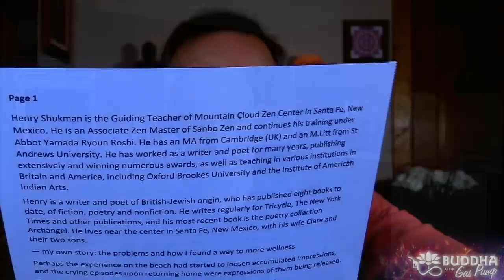Henry Shukman - Buddha at the Gas Pump Interview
Chapters:
00:00:00 - Introduction to Buddha at the Gas Pump
00:04:10 - A Brief Introduction and the New Book
00:07:37 - Finding Belonging in the Universe
00:11:54 - Emotional Wounds and Healing Journey
00:16:00 - Recalibrating and Finding Balance
00:19:55 - The Different Levels of Personal Psychology
00:24:16 - Discovering Zen Meditation
00:29:02 - Awakening through Different Senses
00:33:34 - Becoming Inseparable from All Phenomena
00:37:56 - The Importance of Having a Teacher
00:41:53 - A Shift in Perception and the Dissolution of Self
00:46:13 - The Marvel of Each Moment
00:50:06 - Humility and ongoing training in spiritual practice
00:54:22 - The Wall of Awakening
00:58:19 - Shifting to a Perspective of No Self
01:02:24 - The Importance of Multiple Valences in Practice
01:06:51 - Feeling Excluded in Pickleball
01:10:49 - Presenting the Koan
01:14:52 - Trusting the Process and the Yearning
01:18:59 - Awakening and Levels of Realization in Zen
01:23:06 - The Ten Stages of Zen Awakening
01:26:59 - The Beauty of Not Knowing
01:31:08 - Humility, Gratitude, and Compassion
01:35:11 - The Latent Energy of the Universe
01:39:40 - Falling into the Mystery
01:44:02 - The Cup Running Over
01:48:04 - Beings in the Buddhist Realm
01:52:17 - Finding the Hara in Zen Practice and What is Looking?
01:56:41 - The Importance of Teachers
02:01:12 - The Buddha with a small "b"
02:05:10 - Wrapping Up the Interview

Henry Shukman (Ryu’un-ken) is an Associate Zen Master of the Sanbo Zen lineage, based in Kamakura, Japan. He has trained primarily with Joan Rieck Roshi, Zen teacher John Gaynor, Ruben Habito Roshi, and now continues his training under the guidance of Yamada Ryoun Roshi, current abbot of Sanbo Zen. Henry is dedicated to what he sees as core Zen training—clarifying our essential nature to our own satisfaction, and thereby finding true peace of mind, and then living that essential nature in every moment of daily life, in freedom, love and deep responsiveness.

As it happens, Mountain Cloud Zen Center was originally founded by a teacher whose training also took place within Sanbo Zen back in the 1950's, and Henry is the first Sanbo Zen teacher to have taught at Mountain Cloud since its founder.

Henry is a writer and poet of British-Jewish origin, who has published eight books to date, of fiction, poetry and nonfiction. He writes regularly for Tricycle, The New York Times and other publications, and his most recent book is the poetry collection Archangel. He lives near the center in Santa Fe, New Mexico, with his wife Clare and their two sons.

Henry adds, “At one point in our conversation I start to outline several “levels” of practice that have traditionally been outlined in zen. But part way through I slipped into another categorization of “wisdom levels” as given by Shinzen Young, a mentor of mine. I should have credited him. With apologies I’m doing so now. Many thanks.”